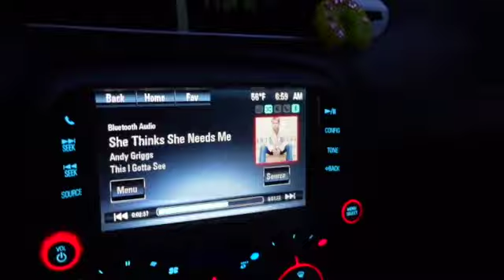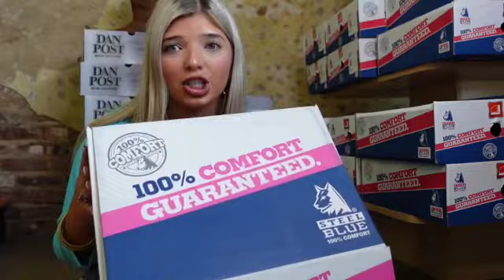TRAVELING TO ATL!!!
Please enjoy this chaotic vlog of mine! This took me FOREVER to free up enough storage just to be able to post this.
LINK TO AMAZON STOREFRONT